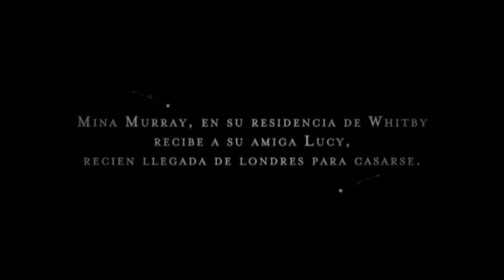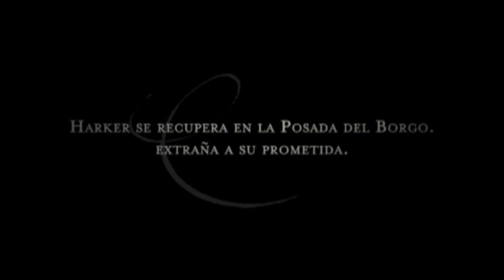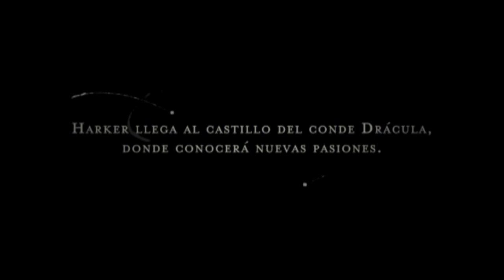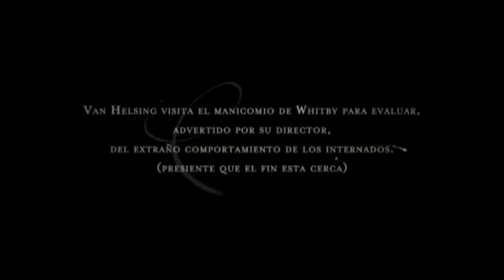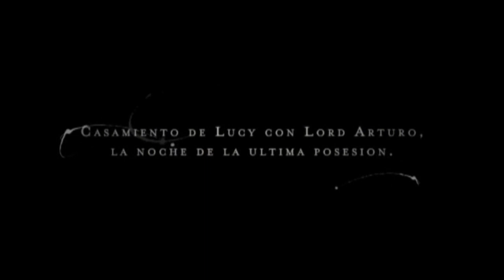Drácula, el musical - 1er Acto.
Muestra 1er año 2012 - 3er Función.
Escuela de Comedia Musical JUAN RODO.